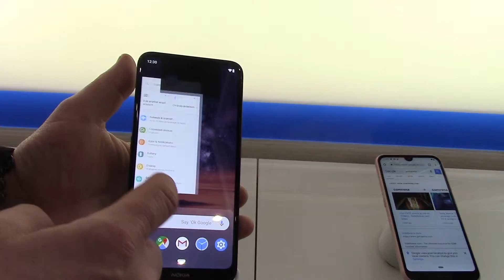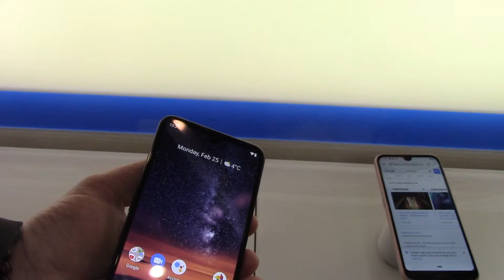MWC 2019, anteprima Nokia 3.2